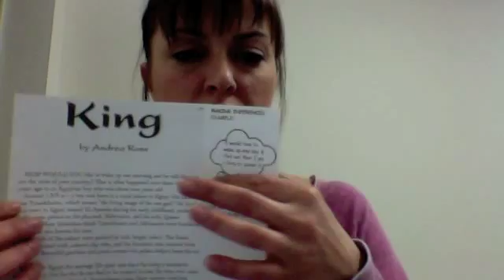Inferences with cartoon cloud boxes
A simple lesson plan on making inferences using cartoon cloud boxes.